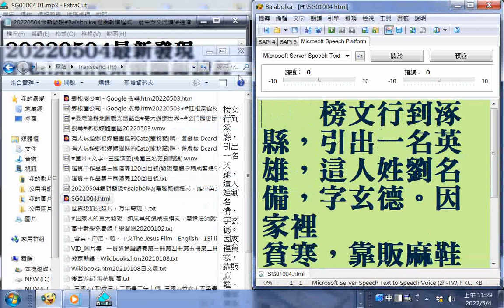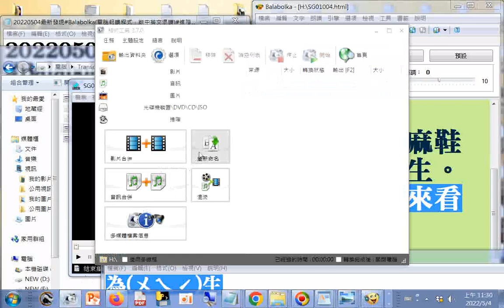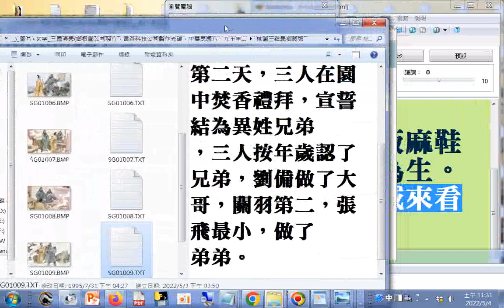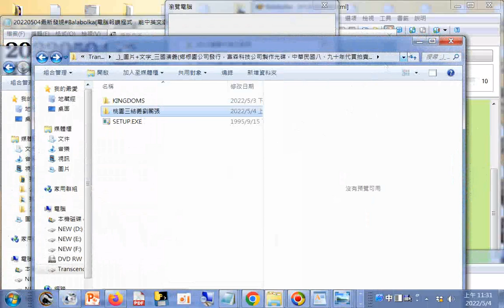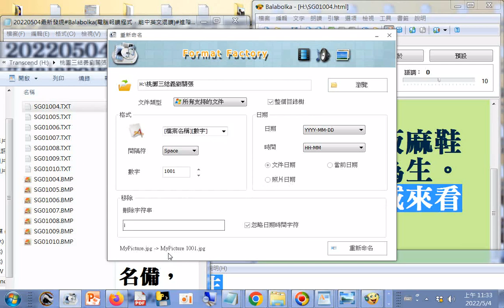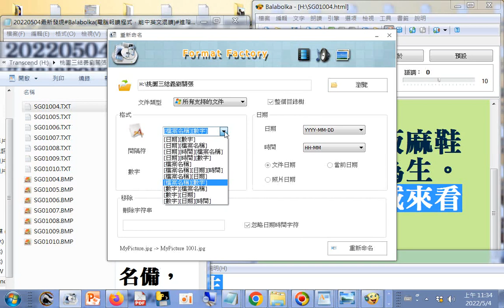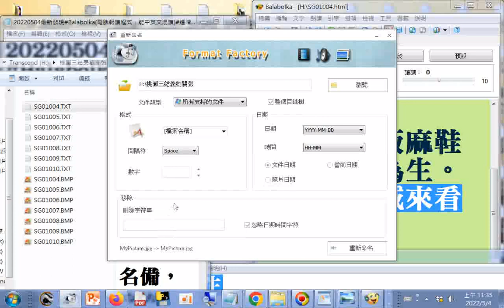20220504綜合#格式工廠程式#重新命名_#轉文字成聲音#mp3_最新發現#Balabolka(電腦報讀程式，能中英文混讀)進階教學拖曳文字檔進入視窗要用網頁檔例子--三國演義桃園三結義...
...SG01004.html...逐字唸 朗讀文稿(朗讀字幕文字)然後#轉成mp3聲音檔#操作實況